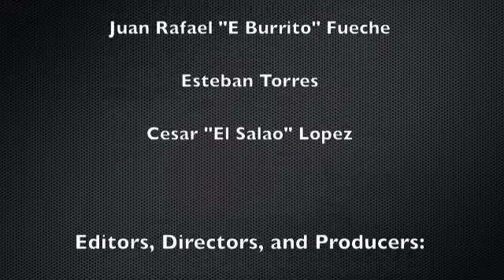Pescadores in Lecheria, Venezuela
This was a mini-documentary project that my students Genis Alvarado and Daniel Finco produced for my Latin American History Class.  Their goal was to learn about the local culture of fisherman in the area and also discuss the economics of fishing and how it influences the local economy and way of life here in Lecheria.